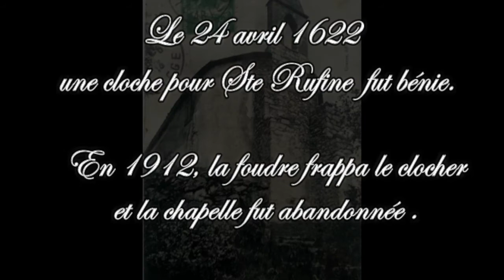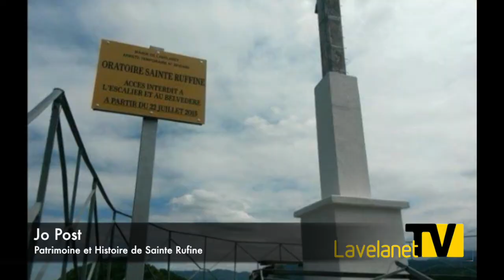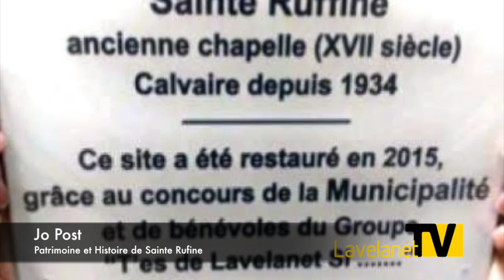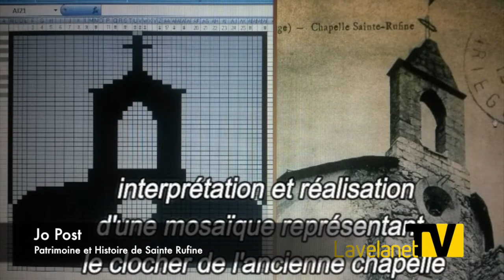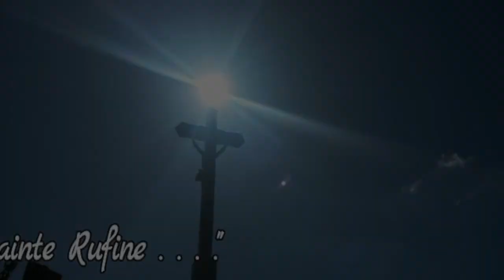Jo Post : Patrimoine et Histoire de Sainte Rufine